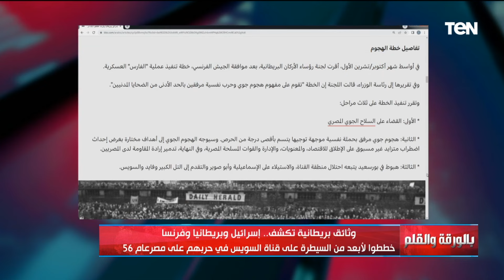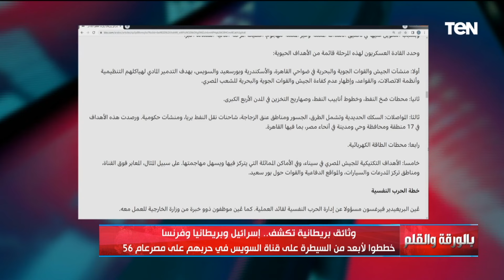بالوثائق.. الديهي يصدم المصريين بخطة إسـ ـرائيل وبريطانيا وفرنسا بالهجوم على قناة السويس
بالورقة_والقلم - بالوثائق.. الديهي يصدم المصريين بخطة إسـ ـرائيل وبريطانيا وفرنسا بالهجوم على قناة السويس